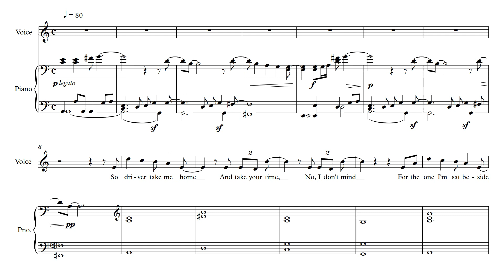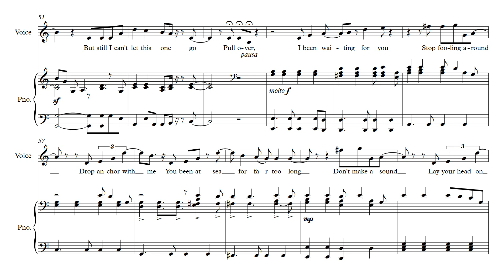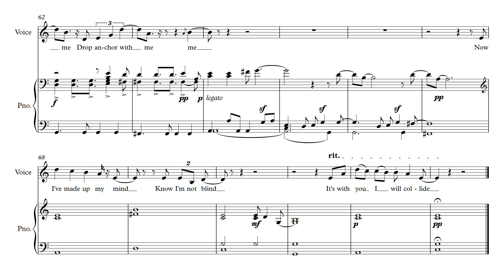Martin Rossiter: Drop Anchor (piano arrangement/transcription)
Drop Anchor by Mark Rossiter
Piano arrangement and transcription by I.B. the Composer

This is my first exercise in transcribing music onto a piano score. I have also included lyrics at the top of the piano staff to make it easier to follow through the score. Enjoy!
 I am currently working on a number of compositions at the moment including the last movement of Op. 3 and a 4-movement classical symphony which is due to be Op. 6. I will get this done as soon as I can.

I appreciate any comments and replies to my content as well. :)